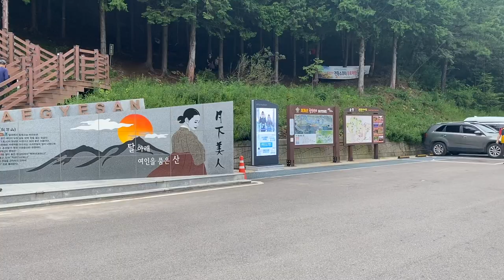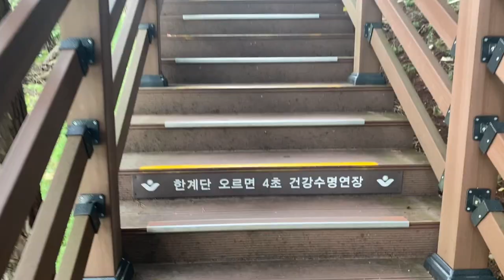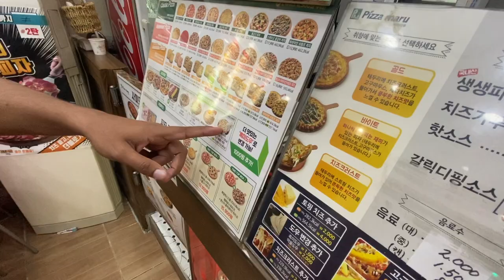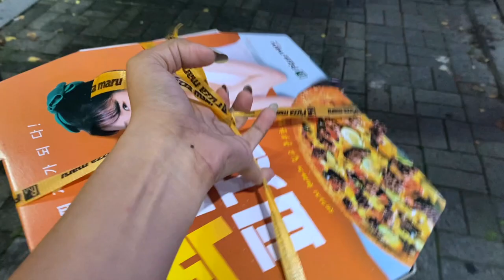BEAUTIFUL KOREA : Sunchang suspension bridge| Life in Korea| Indian student in Korea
I went to see the beautiful Sunchang suspension bridge with my friends. South Korea always impress me with its beauty, specially modern engineering is amazing here. I hope you all are gonna enjoy as much as I enjoyed making this vlog.

SC. 625

I am a PhD student in a Korean University, I am just in love with this country that's why I want share my experience with you guys. Also I am fond of video making and a fashion lover. Check out my previous videos, I am sure you would like those.

Cameras used:
Iphone 11 pro
Samsung S9
Iphone 7plus

1. Caballero - Ofshane

2. Soft Feeling - Cheel

3. Tea Time - Offshane